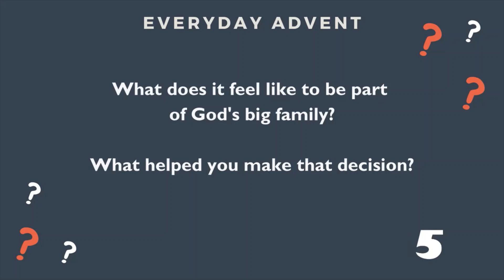Advent Together - 9th December